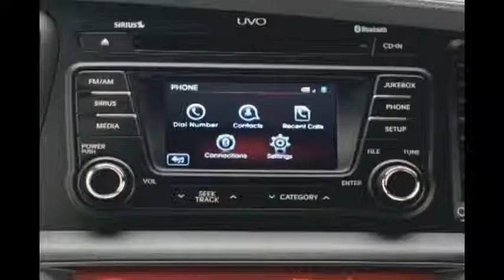2013 Kia Rio 5 Door Trailer